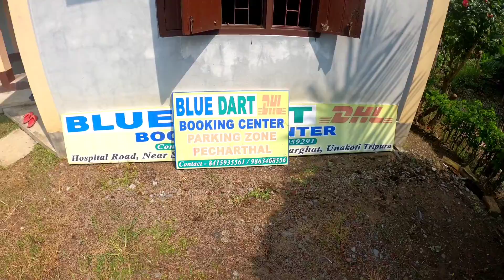Hidden waterfall explore (SAKYA ADAM) Tripura